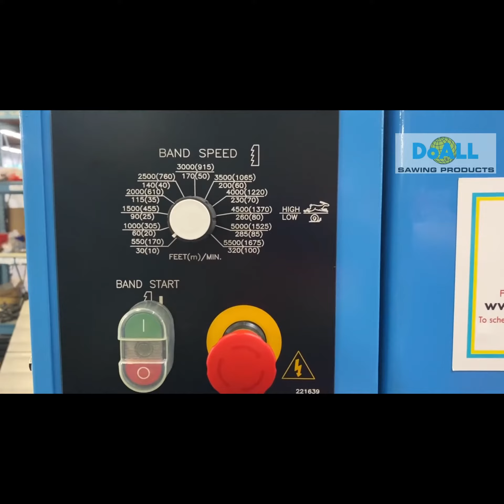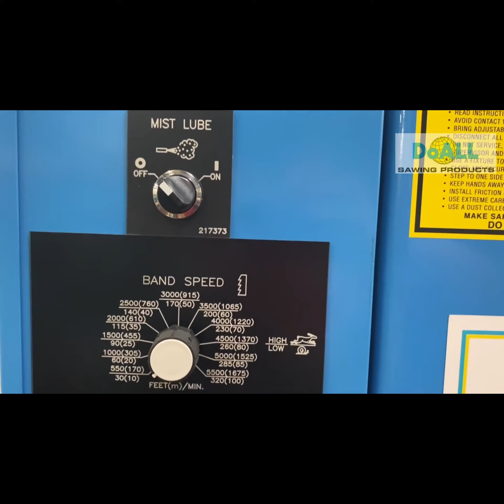DoALL 2012-V5 Vertical Contour Band Saw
Vertical Contour Band Saws
Vertical contour saws are among the most versatile cutting tools available. These saws can accommodate an extensive range of materials, from aluminum to steel to plastic to wood. These machines are essential for operations that cut various substrates across multiple applications.

At DoALL Sawing Products, we offer an extensive selection of vertical contour band saws to handle all of your cutting requirements.